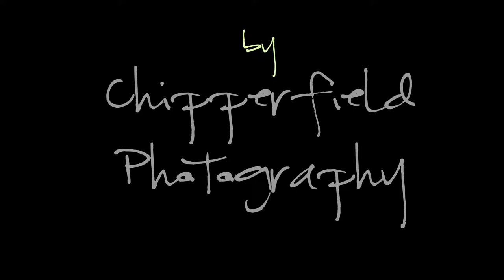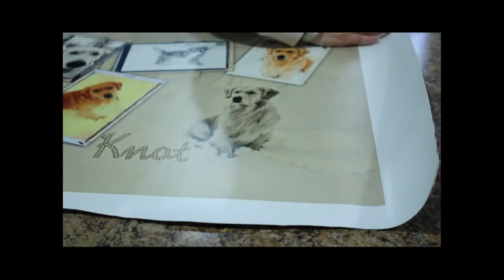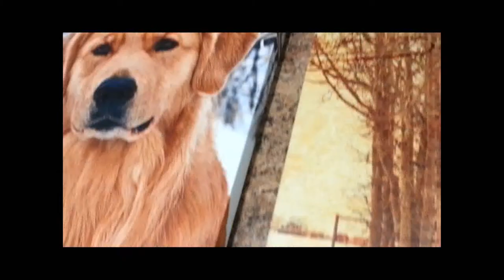Knot - The Making of the Canvases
A cool video showing the creation process for a Fine Art installation in my client's home.  It features Knot, a fabulous Golden Retriever.  You can see more of Knot on his webpage @ For more of my work, please visit me @